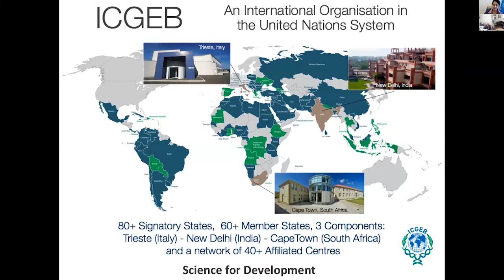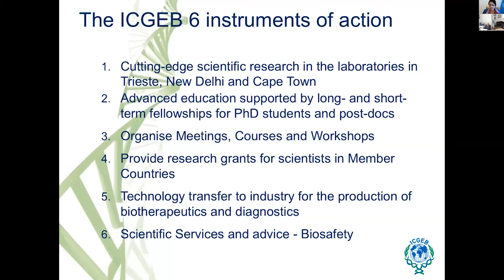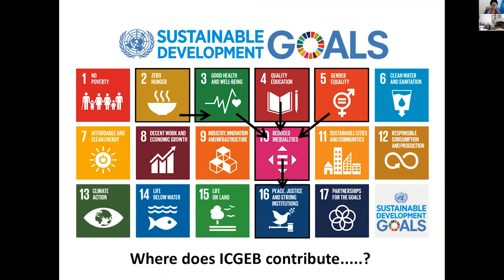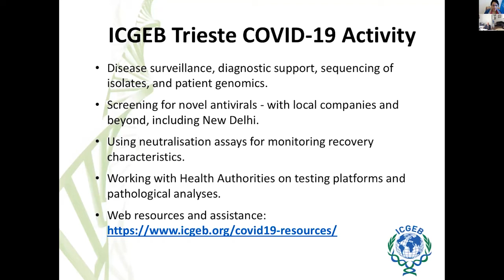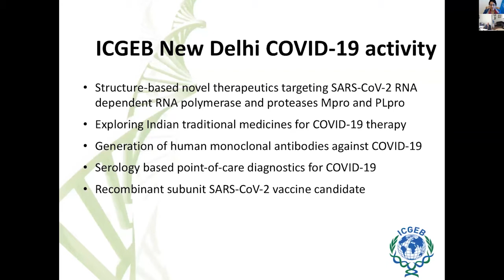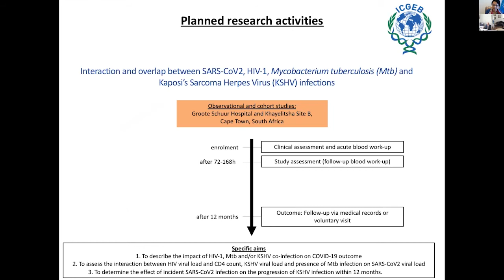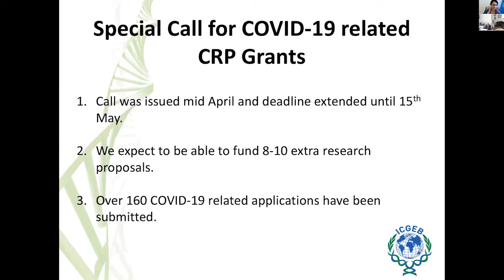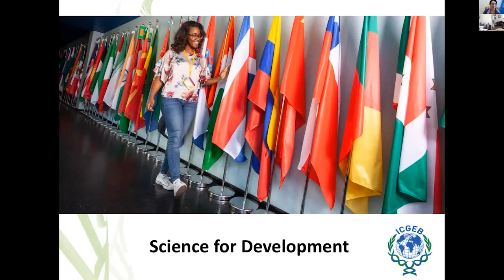Dr Lawrence Banks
Director-General: International Centre for Genetic Engineering and
Biotechnology